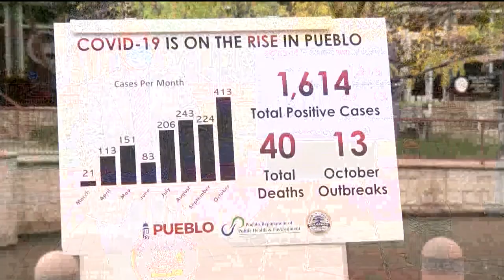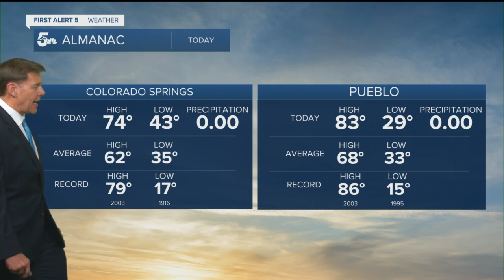KOAA Latest Headlines | October 20, 8pm